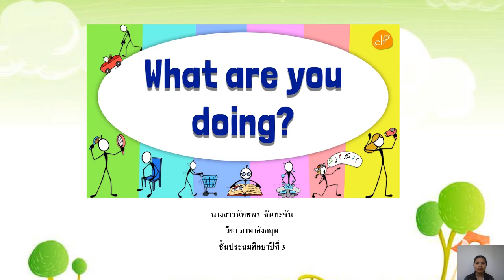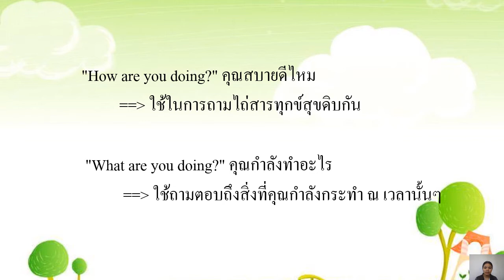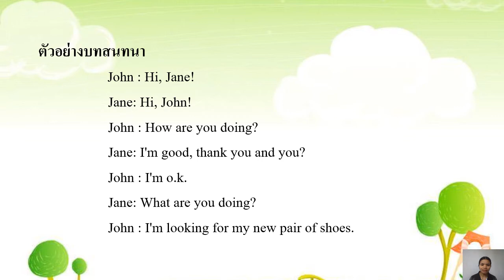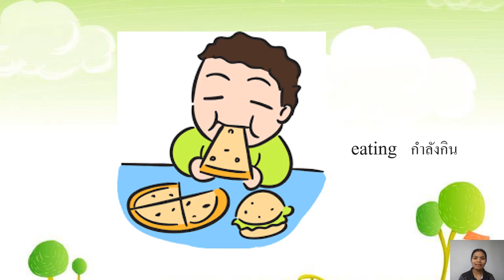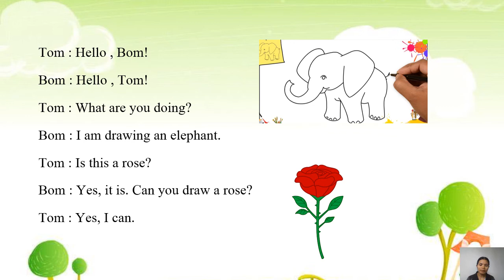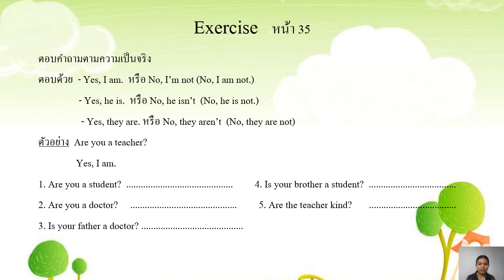28/07/2563 ป.3 วิชาภาษาอังกฤษ เรื่อง What are you doing